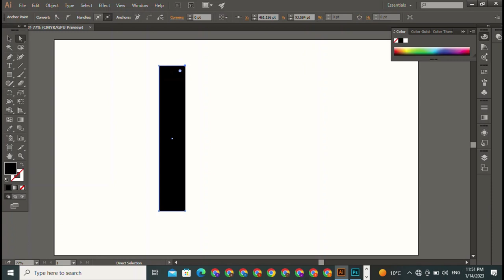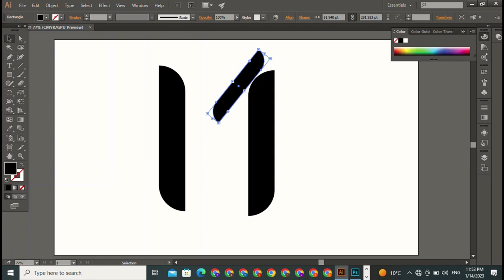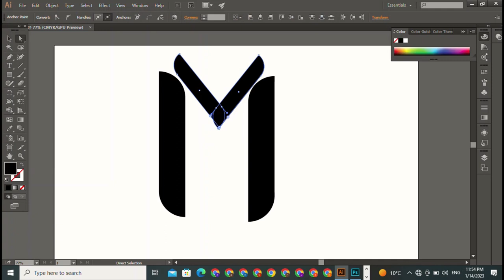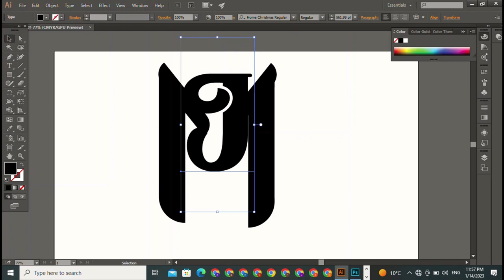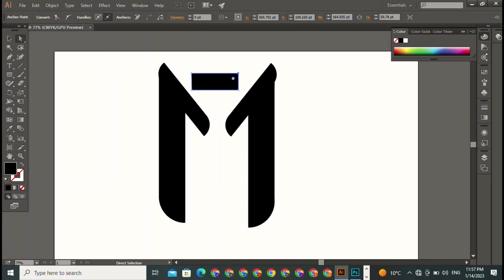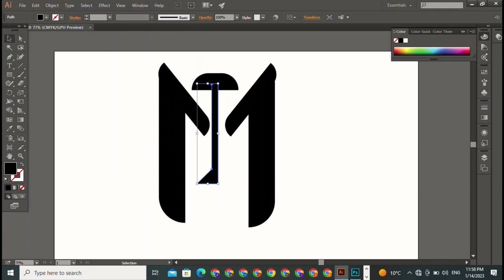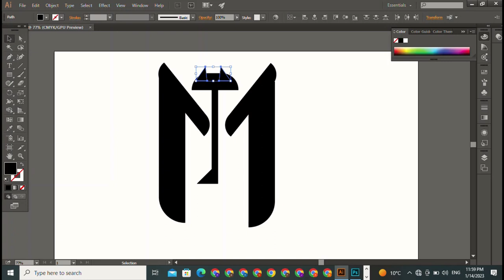logo design || logo for company || business logo